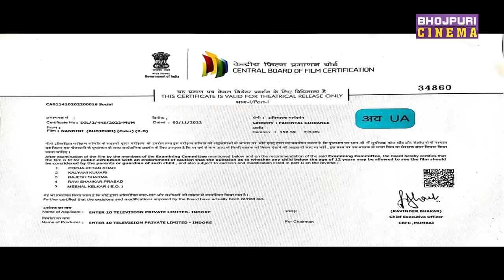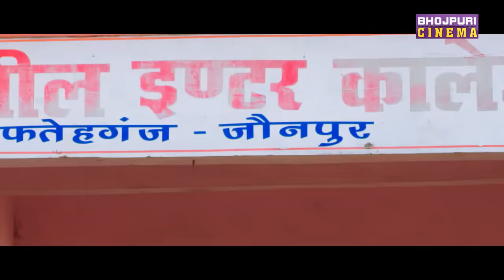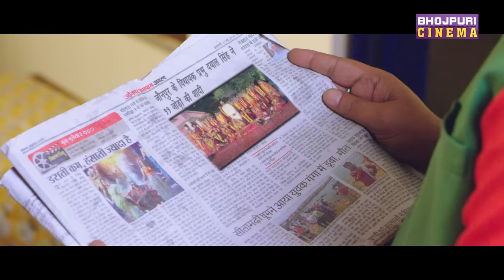Nandini | MOVIE | Gaurav Jha, sanchitabanerjee richadixit | Latest Bhojpuri Horror Film 2023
Movie Credits:-
Movie: Nandini
Star Cast: Gaurav Jha, Sanchita Banerjee, Richa Dixit, Manoj Singh Tiger, Prakash Jaish, Mahesh Acharya, Shraddha Yadav, Soniya Mishra and others.
Director: Praveen Kumar Guduri
Producer: Apoorv Medatiya, Anshuman Singh, Monika Singh & Punit Chopda
Story, Screenplay & Dialogue:  Indrajeet S. Kumar
Lyricist: Arvind Tiwari & Shekhar Madhur
Dance: Praveen Shelar & Sonu
Action: Dinesh Yadav
Editor: Govind Dubey
Cinematography: Mahi Sherla
Post Production: I Focus Studio
Banner: JAS Motion Pictures
Music On: Enterr10 Rangeela

फिल्म: नंदिनी
स्टार कास्ट: गौरव झा, संचिता बनर्जी, ऋचा दीक्षित, मनोज सिंह टाइगर, प्रकाश जैश, महेश आचार्य, श्रद्धा यादव, सोनिया मिश्रा और अन्य
निर्देशक: प्रवीण कुमार गुडूरी
निर्माता: अपूर्व मेड़तिया, अंशुमन सिंह, मोनिका सिंह और पुनीत चोपड़ा
कहानी, पटकथा और संवाद: इंद्रजीत एस कुमार
संगीत: साजन मिश्रा
गीतकार: अरविंद तिवारी और शेखर मधुर
नृत्य: प्रवीण शेलार और सोनू
मारधाड़: दिनेश यादव
संकलन: गोविंद दुबे
छायांकन: माही शेरला
पोस्ट प्रोडक्शन: आई फोकस स्टूडियो
बैनर: जेएएस मोशन पिक्चर्स
म्यूजिक ऑन: Enterr10 रंगीला